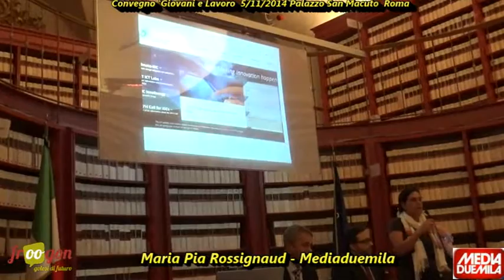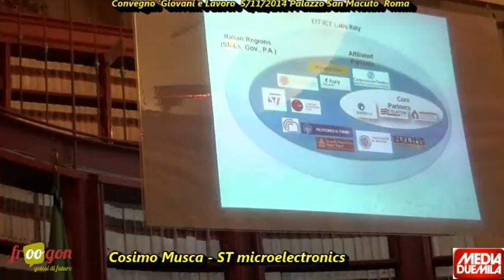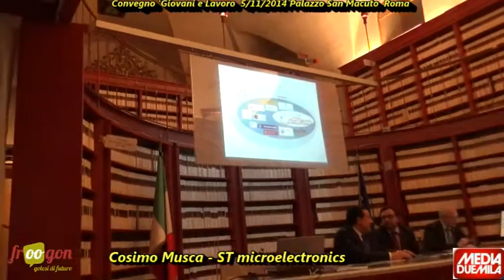Giovani e lavoro. Territorio e Tecnologia.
Convegno organizzato da Mediaduemila e EIT EICT Labs di Trento.